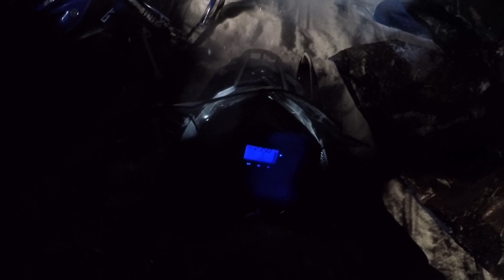broken sterring on my phazer!!!!!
broke my sled over Christmas.